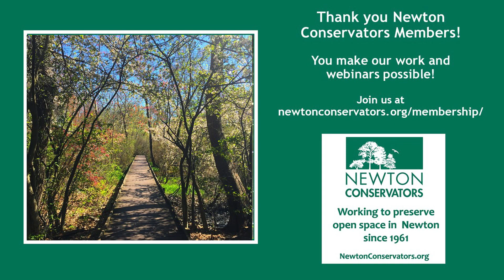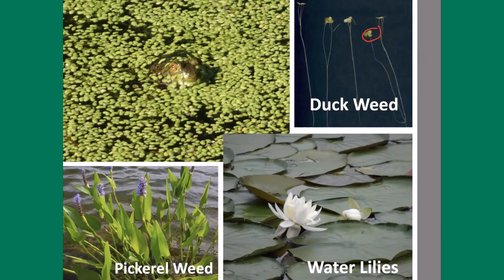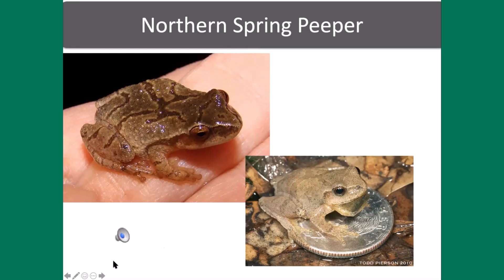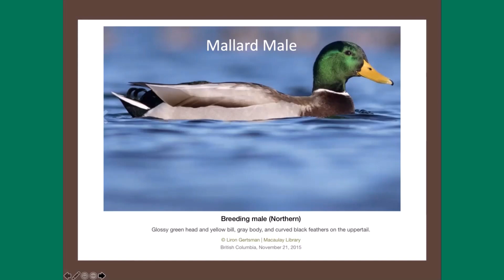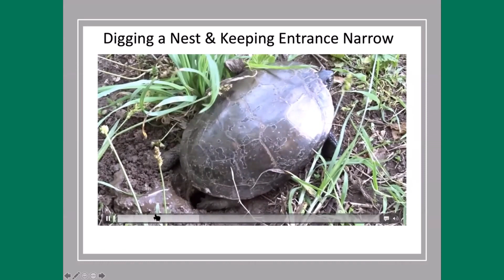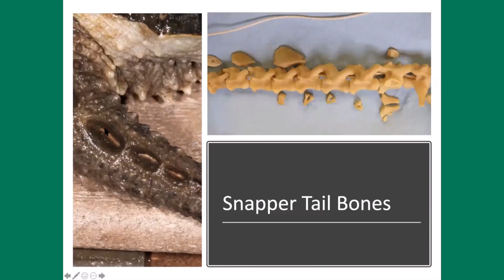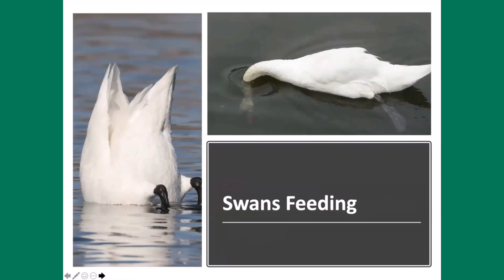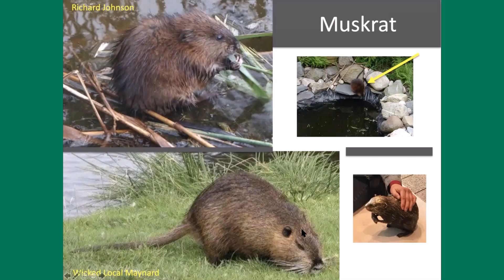The Web of Life in a Freshwater Pond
Pond life includes a wide variety of aquatic animals and plants, including some turtles, frogs, and snakes as well as wading and diving birds. Ponds may also house muskrats and beavers. Find out more about what’s below the pond surface, what’s at the surface, who built it, to what they are doing there.

Our presenter is Barbara Bates. For the past 16 years, Barbara has been a teacher naturalist for Mass Audubon’s Habitat Education Center & Wildlife Sanctuary in Belmont, MA. Before the pandemic, she led guided nature walks for all ages on a variety of subjects and presented programs at several Continuing Care Retirement Communities and Senior Centers. She currently serves on the Board of the Newton Conservators. Barbara has retired several times – first from a long career in the high-tech world and more recently from teaching negotiation and conflict resolution as an adjunct faculty at Northeastern University. She loves all things nature.

This talk was part of the first ever Fall Webinar Series of the Newton Conservators and was given live on September 24 2020. Please visit newtonconservators.org for more information on the organization and all of our events.  Beth Wilkinson served as moderator and Nyssa Patten provided technical support. Ted Kuklinski was the video editor for this webinar.

Check out other videos in the series.  The Newton Conservators Fall 2020 Webinar Series included the following:

* Meet the Monarchs – Ted Kuklinski – September 16, 2020
* Why Care Bout Invasive Plants – Eric Olson – September 17, 2020
* The Web of Life of a Freshwater Pond – Barbara Bates – September 24, 2020
* Fall Plumage - Virtual Bird Walk in Cold Spring Park - October 1, 2020
* Ferns: More Important Than You Might Think – Don Lubin – October 8, 2020
* Recognizing and Removing Invasive Plants – Bruce Wenning – October 14, 2020
* Caterpillars: The Whole Story  - Sam Jaffe – October 21, 2020
* Talking Turkey – Barbara Bates – November 18, 2020